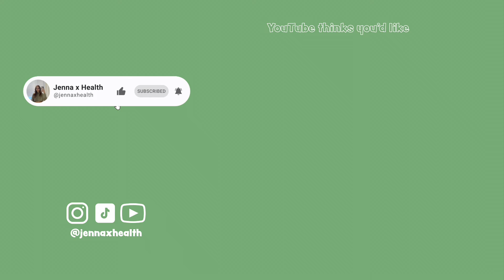what I ate at a hotel as someone with 100+ allergies (I can only eat 14 foods)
What I ate in a day staying at a hotel in Las Vegas with no kitchen.

Hey, I'm Jenna! I have Mast Cell Activation Syndrome, POTS, and more. I share about my health journey. :)

🌱 21
📍Los Angeles

TikTok @jennaxhealth -   / jennaxhealth
Instagram @jennaxhealth -   / jennaxhealth